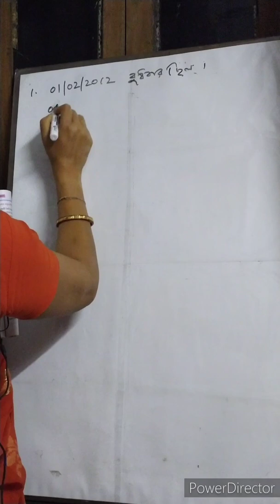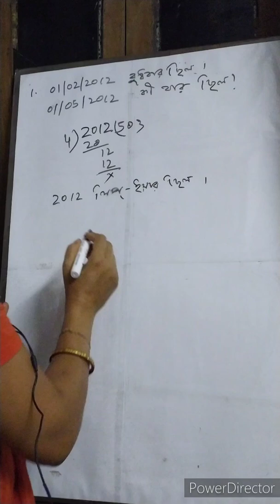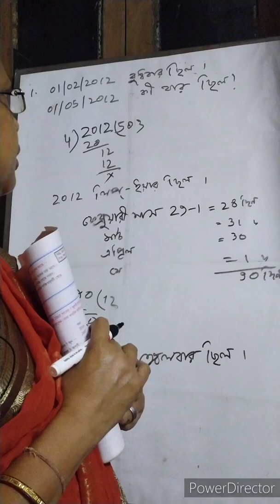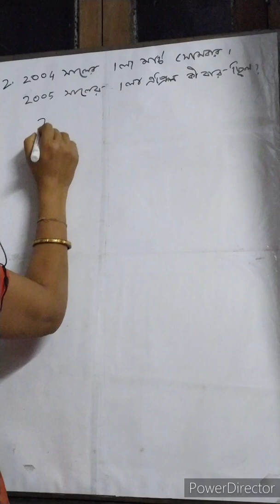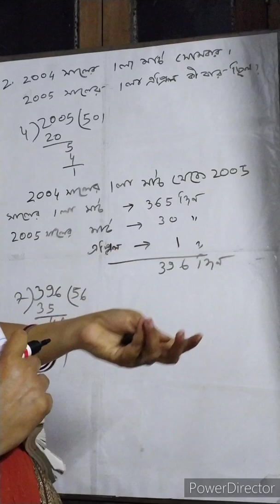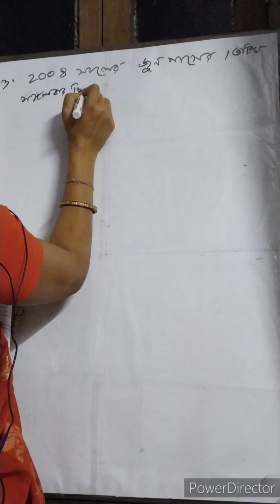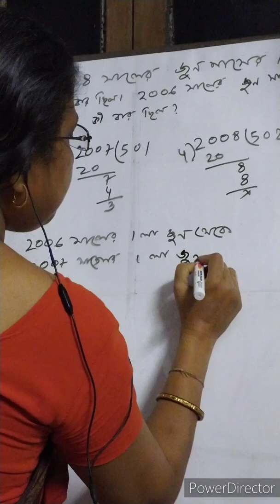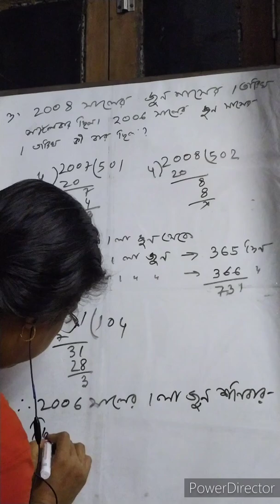সময়ের পরিমাপ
ষষ্ঠ শ্রেণী
অধ্যায় : 19
নিজে করি - 19.3